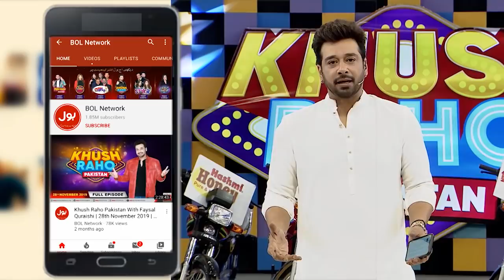Dua Waseem Aur Zain Ka Breakup | Khush Raho Pakistan Season 9 | Faysal Quraishi Show | TikTok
Dua Waseem Aur Zain Ka Breakup

Tairaan Nay Dia Dua Waseem Ko Break Up Ka Tana